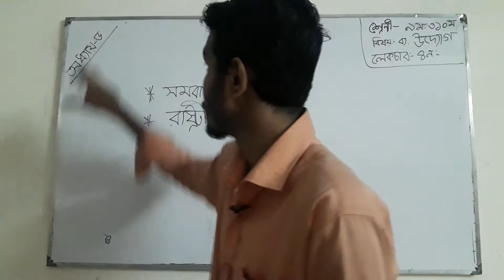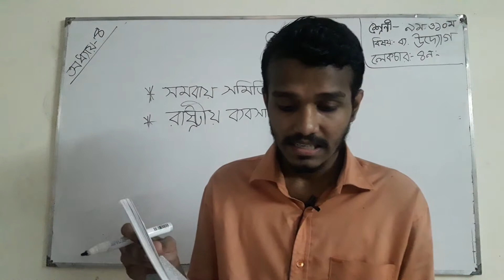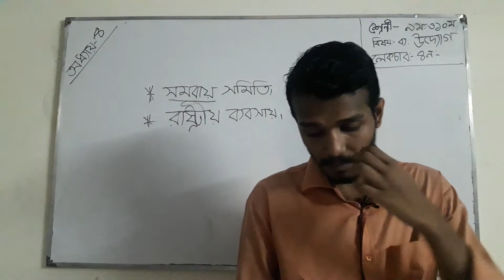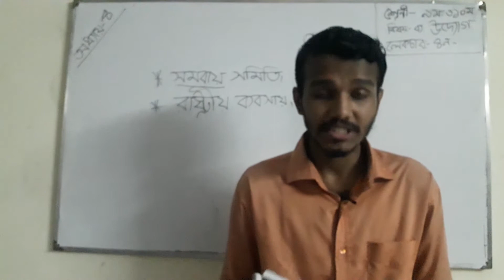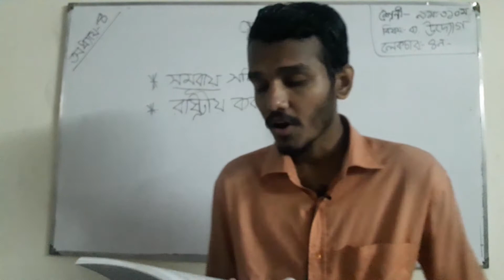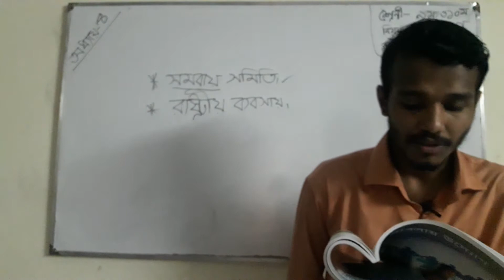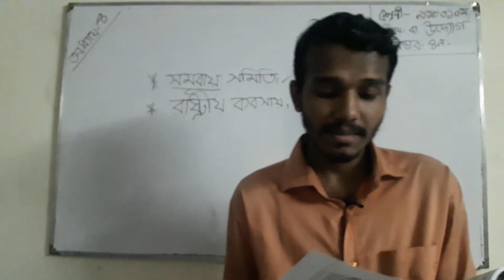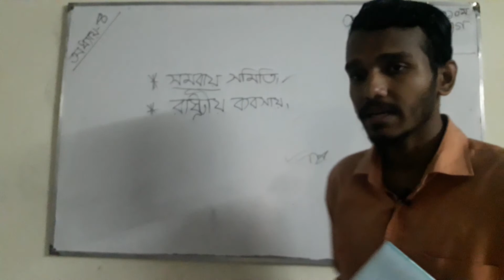CLASS 9/10/BUSINESSENTREPREURSHIP// LEC 5//SAKIB SIR